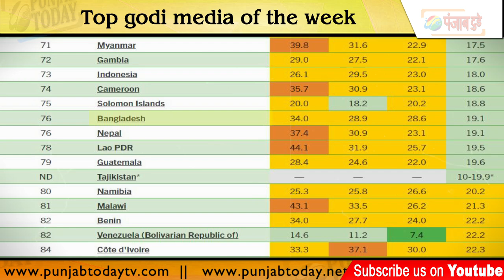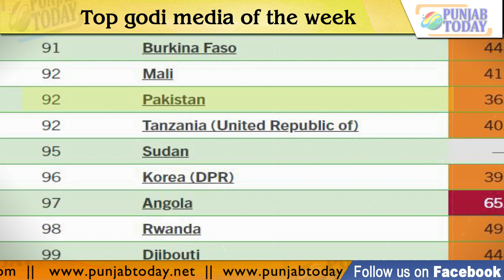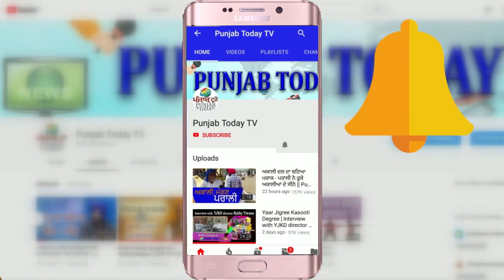Top 5 Godi Media Of This Week | इस हफ्ते के गोदी मीडिया के कुछ मज़ेदार किस्से! | Sudhir Chaudhry